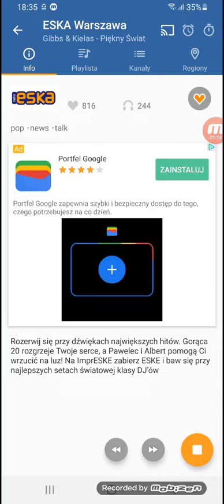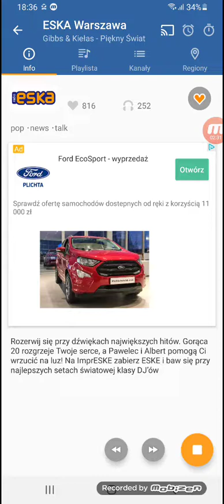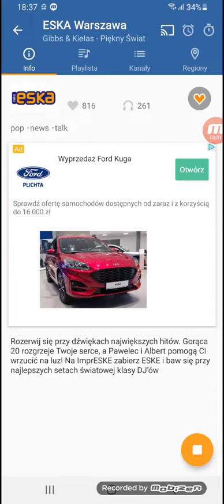Obliczamy Dwadzieścia Najpopularniejszych Kawałków w Warszawie (9)